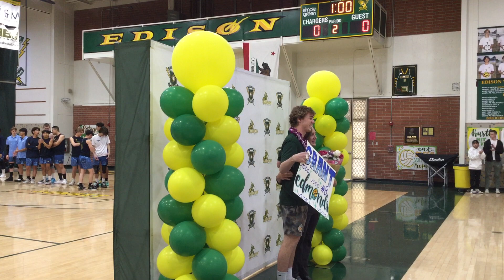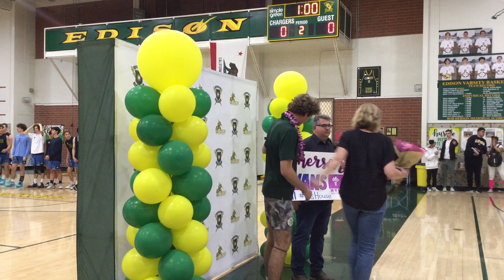Edison Volleyball Senior Night 2023